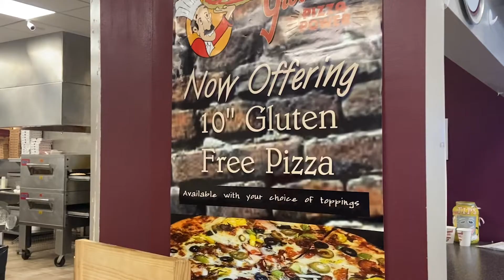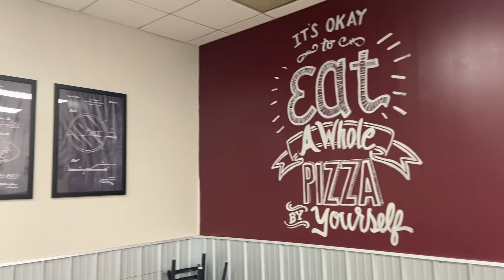Flemingsburg Giovannis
Co-Owners Sam Williams and  Ben Ginn talk about all the great things happening at the Flemingsburg Giovannis! Great people and delicious food conveniently located in the heart of Flemingsburg.